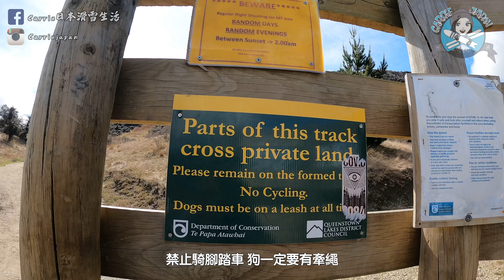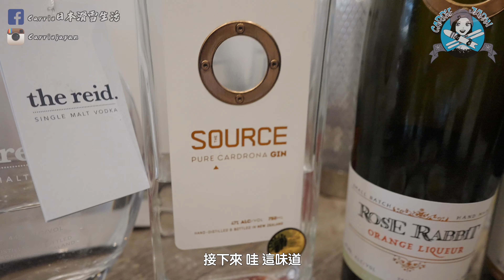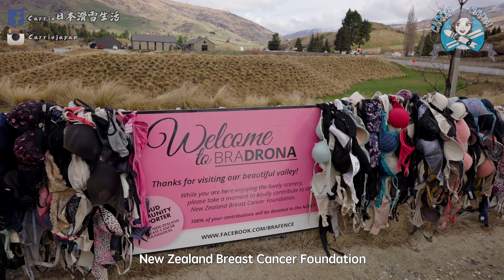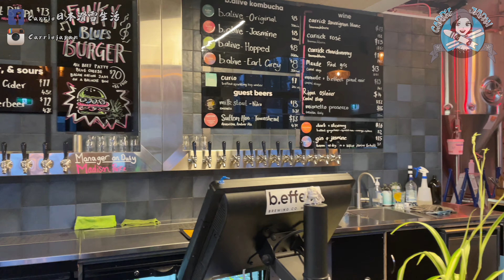沒去過這些地方～不要說你去過Cardrona！｜紐西蘭旅行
❣️最後一間有泡菜薯條的酒吧在這裡
店名：B.Social
地址：60 Anderson Road, Wānaka 9305, New Zealand

👇北海道滑雪、沖繩潛水歡迎私訊👇
FaceBook🔍Carrie日本滑雪生活

👇你可能會有興趣的影片👇
逛爆Queenstown季末大打折～雪具店、Manuka蜂蜜、好多羊毛商品！！New Zealand一個人旅行